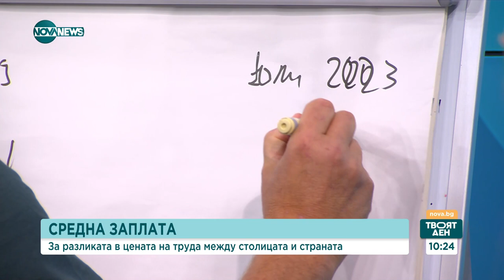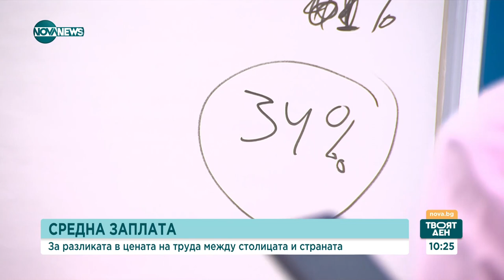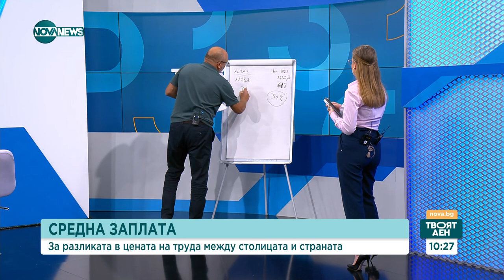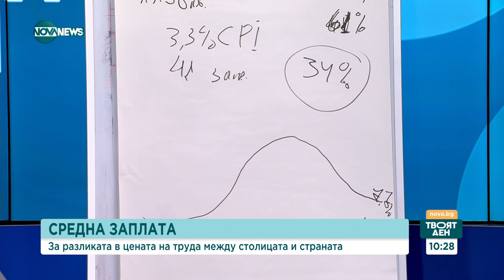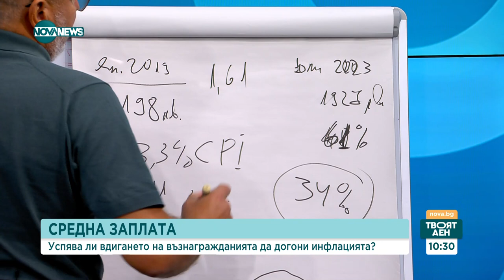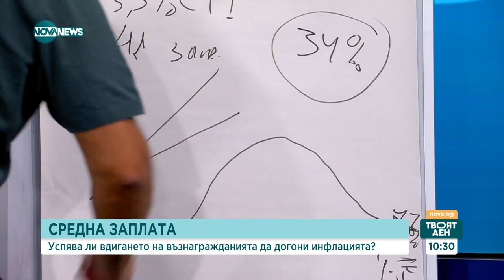Любомир Дацов: България изостава, в бюджета няма да има нищо революционно